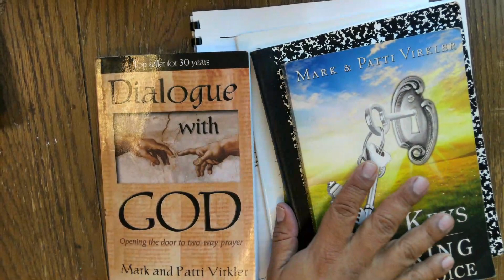ALL PLBS STUDENTS OR INTERESTED (BIBLE SCHOOL)